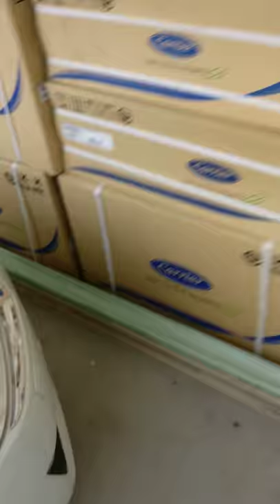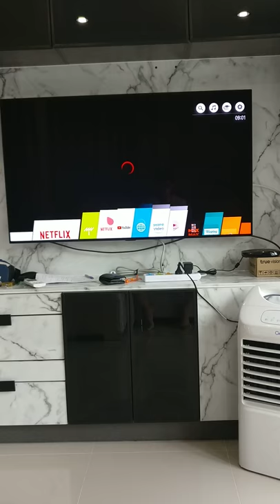#0003-030219 KhitTV's House - รีวิวบ้านแบบจัดเต็ม